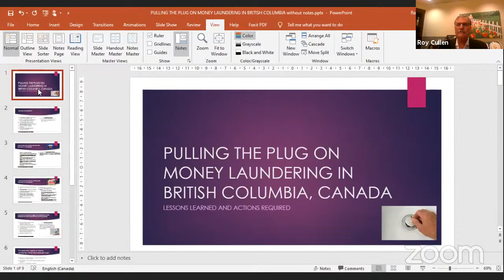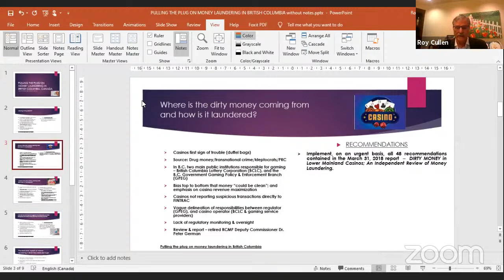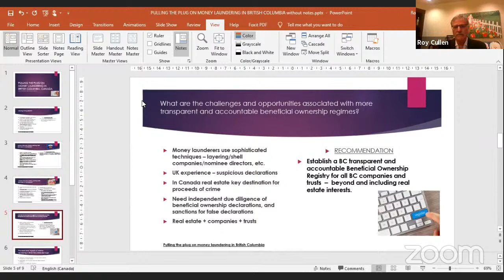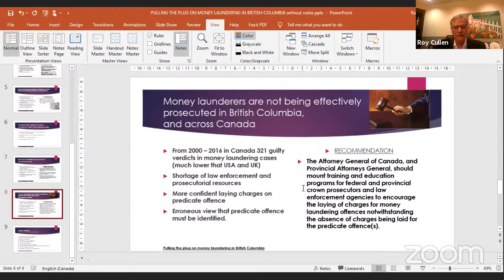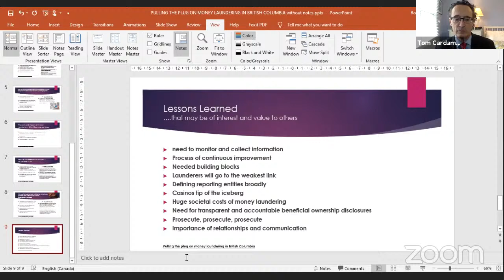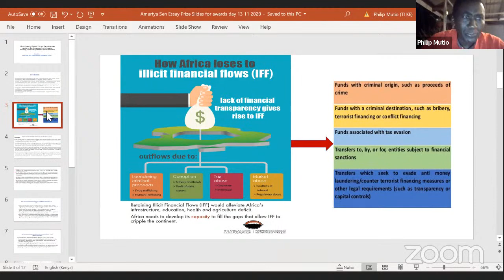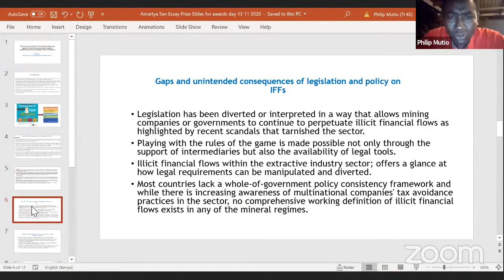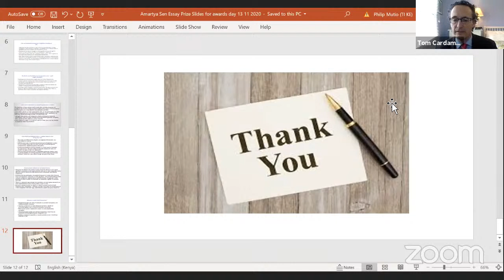Amartya Sen Prize, with Tom Cardamone (Global Financial Integrity)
10:00 a.m. (NY) / 12h (BR) – 11:35 a.m. (NY) / 13h35 (BR): Amartya Sen Prize

Host: Tom Cardamone (Global Financial Integrity)
·    10:10 a.m. Erhieyovw O’Kenny, A Stroke of the Keyboard and Click of the Mouse: An Anatomy of Cyber Frauds as a Growing Component of Illicit Financial Flows. First prize.
·       10:35 a.m. Roy Cullen, Pulling the Plug on Money Laundering in British Columbia, Canada: Lessons Learned and Actions Required. Second Prize.
·       10:55 a.m. Philip Mutio (Transparency International Kenya), Illicit Financial Flows and the Extractives Sector on the African Continent: Impacts, Enabling Factors and Proposed Reform Measures. Second Prize.
·       11:15 a.m. Brian Collins Ocen, When the Hunters Learn to Shoot Without Missing, the Birds Learn to Fly Without Perching. Second Prize.

Build Back Better: Reducing vulnerabilities, strengthening justice, is an international event coordinated by the Mackenzie Presbyterian University, Yale University e Quinnipiac University, Academics Stand Against Poverty – ASAP Global, with financial support by CAPES and MackPesquisa, promoted under the activities of the Internalization Project UPM CAPES-PrInt: “Social Inclusion, public policies and governance to reduce inequalities”, with the institutional aid of Postgraduate Program in Political and Economic Law.

This event and all publications are financed in part by Coordenação de Aperfeiçoamento de Pessoal de Nível Superior –  Brasil (CAPES/PrInt/UPM) –  Finance Code CAPES-PRINT745884P Mackpesquisa Research Fund/ Mackenzie Presbyterian University; ASAP Global - Justice Program at Yale University and Albert Schwitzer Institute at Quinnipiac University